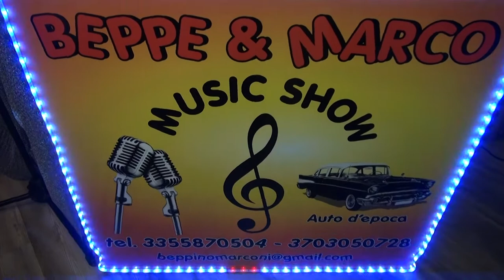Finalmente si torna a cantare con il Karaoke al Bey Bar